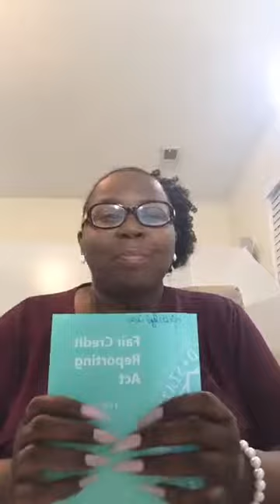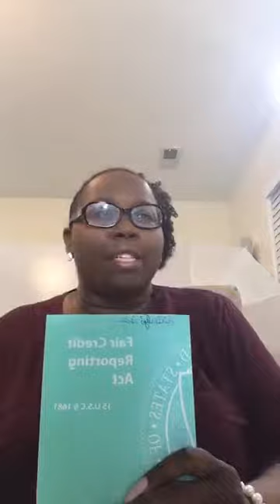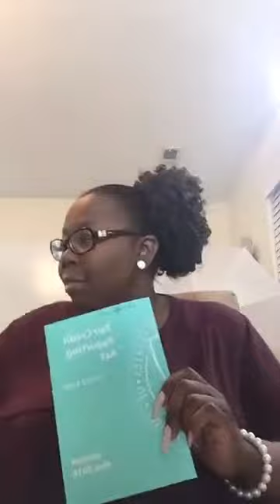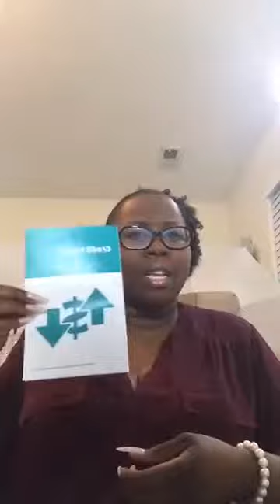Intro of KB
Kimberly
2131 Woodruff Rd